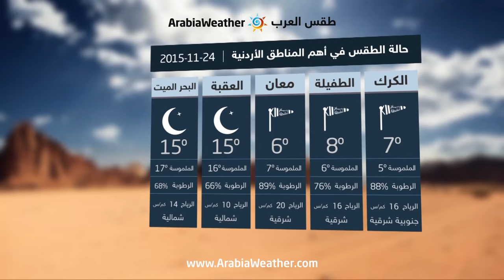الأردن : أجواء باردة ورياح شرقية نشطة تهب على المملكة - يوم الثلاثاء | 24-11-2015